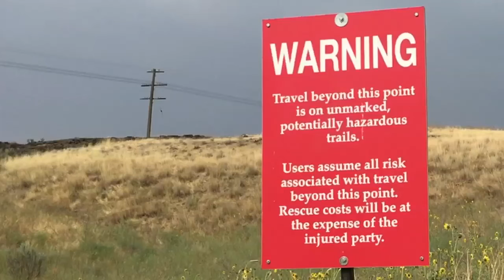US Keeping Alive, Travel Blog, EPISODE 10: Chasing Waterfalls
A travel blog from a Solo female traveler. No fake beauty, not for the Insta. Real stories of real emotions. No one but me, myself and I, living out of my car and traveling the US. What he hell am I doing?
New Episodes Sunday - 11 AM (MSTD) on my channel

for all your editing and animation & graphic design needs

Shot, Edited, Voiced etc. by Lilith Marlene Munck

Directions to the area in Video:
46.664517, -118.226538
Palouse Falls, WA